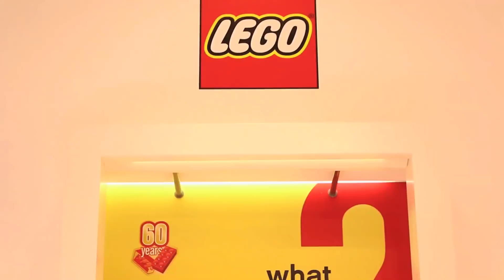LEGO Spielwarenmesse 2018: Rundgang über den Messestand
LEGO Spielwarenmesse 2018 in Nürnberg: Rundgang über den Messestand (Videomaterial Showroom der LEGO GmbH)